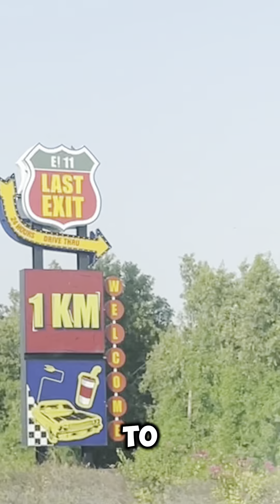Driver of the day: celebrating friends birthday